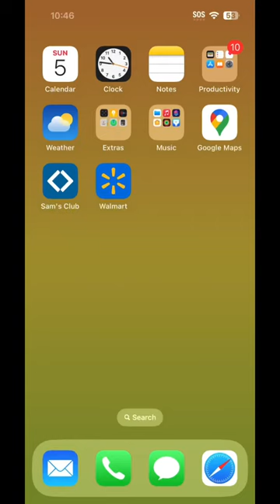Apple iPhone Siri Announces caller name